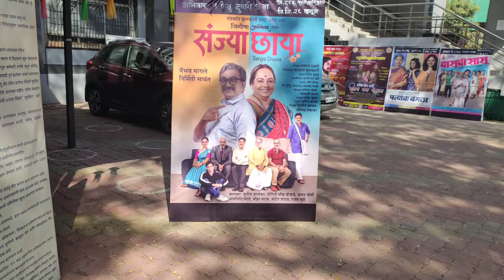संज्या छाया नाटक आणि BTS | Vlog26 | Chandrakant Kulkarni | vaibhav mangle | yash chikhale vlog